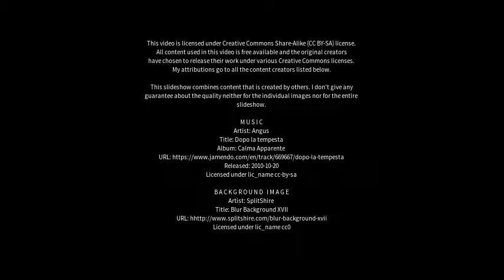Best places to visit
Best places to visit - Lebel-sur-Quévillon (Canada) Best places to visit - Slideshows from all over the world - City trips, nature pictures, etc.